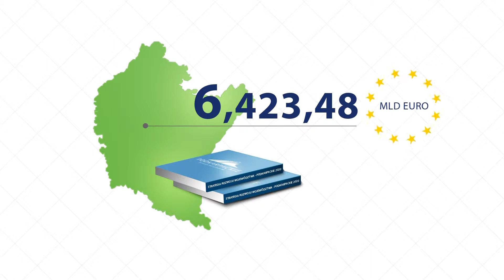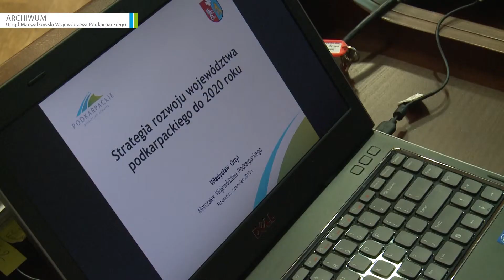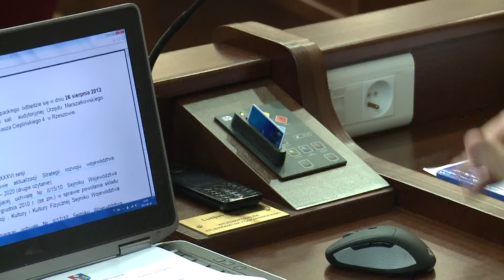Sejmik przyjął Strategię Rozwoju Województwa Podkarpackie 2020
Radni Województwa głosowali dziś nad projektem aktualizowanej Strategii Rozwoju Województwa Podkarpackiego, który określa kierunki rozwoju naszego regionu do 2020 roku. To już drugie głosowanie nad strategią, które formalnie zadecydowało o jej wejściu w życie. Od ostatniego posiedzenia radni złożyli 294 poprawki, z czego 1/3 została przyjęta, a część zgłoszonych już była lub została powtórzona.